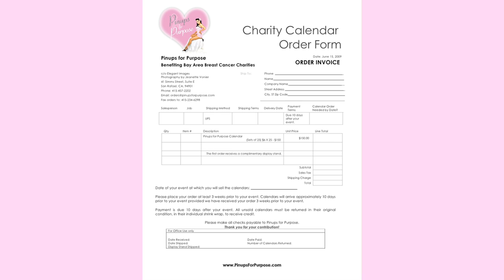LynAnn King PR Campaign Pinups for Purpose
Calendar project launched for PR Client, Jeanette Vonier of Elegant Images Photography, a Marin based photographer. She had a passion for great artistic photography. She selected the philanthropic project of putting a pinup calendar together to raise money for breast cancer awareness. Her models were all breast cancer survivors. This project gain attention on TV show View from the Bay in San Francisco, and all the print publications of Marin. Enjoy!  LynAnn King of KingSings PR | Publicist | Marketing Visionary & Strategist